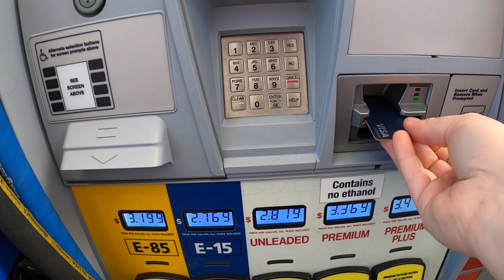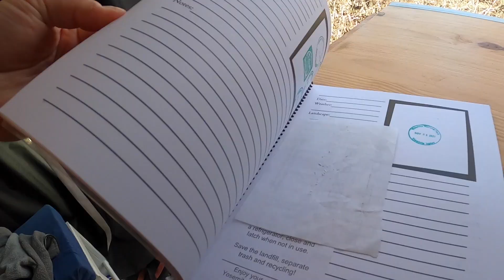How Much Did I Spend On Gas Last Year? Over 32,000 Miles! Drive With Me Down Route 66!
Are you curious about how much I spent on gas last year driving 32,000 miles to 50 National Parks? How about how many times I went to Planet Fitness? Drive with me Down Route 66 and I'll tel you!!

I needed a way to spice up my drive home, so I took all of the numbers this year and talk about some of them while I attempt to stay on Route 66 from Tulsa to Joplin. It was tough. I lost the road a few times, but I made it.

Along the way I worked to answer questions that you're probably wondering after watching all year!

Check out Escape the Wonted Clothing- Courtney's project promoting the escape of the everyday monotony and seeking adventure!

I use the Native Lands website and App to learn the history of people native to the areas that are now national parks. This is a great place to learn more about the people of America and this history of where you live.

Hiking Must Haves:
Bug Spray for you
Bug Spray for your equipment

Water Filter
Hydro Pack

Van Favorites:
Solar Pannel
Laundry Soap
Dish Soap
Magnetic Hooks
Smoke Alarm
Carbon Monoxide Alarm
Water Hose
Folding Brackets
Gorilla Tape
MaxAir Fan
Fiskars Scissors

Current Camera Gear:
GoPro Hero 8
Game Changing GoPro accessories:
Battery Charger
Media Kit (microphone)
Display Screen
Floating Handle
Lightweight Tripod

I started my full time travel journey at the start of 2020 when I quit my job. My plan was to travel the world, but my timing was horrible. I decided to stay closer to home and explore the US. That decision promopted me to build out my Ford Transit van and travel to 50 National Parks and I'm currently working on all 50 states. My goal is to get to all 50 states within a single year! Thanks for joining me along the way!